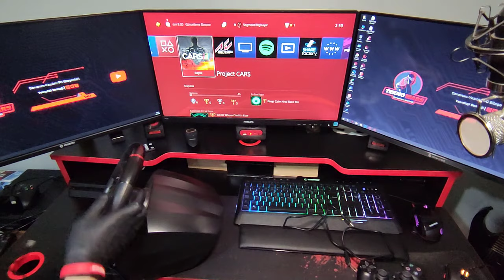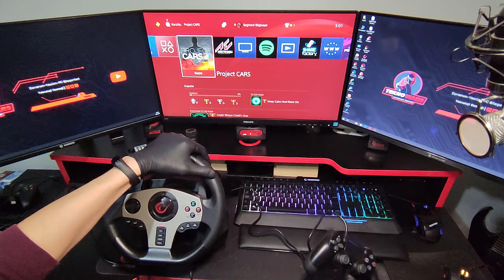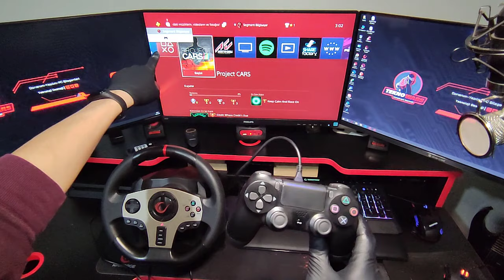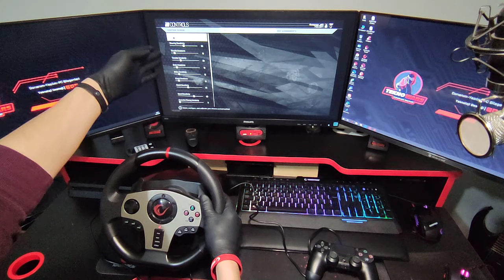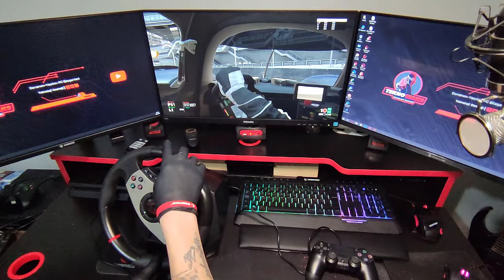RAMPAGE V900-S DİREKSİYON VE PLAYSTATİON BAĞLANTISI NASIL YAPILIR? // PROJECT CARS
Merhaba,

Bu videoda sizlere Rampage V-900S direksiyonunuzun Playstation bağlantısını nasıl yapabileceğinizi anlattım. Videodaki adımları uygulamanıza rağmen bağlantı kuramıyorsanız;
Direksiyonu Playstationa bağlayıp, resetleme işlemi yapıp, pedal bağlantısını tamamladıktan sonra direksiyonun playstation cihazınıza bağlanan kablosunu çıkarıp tekrar takarak diğer işlemlere devam ediniz.